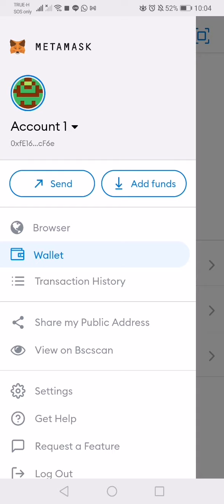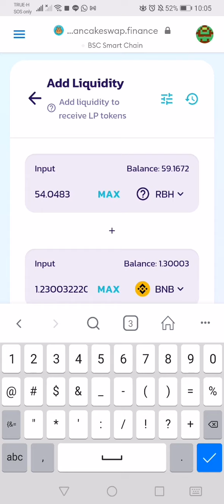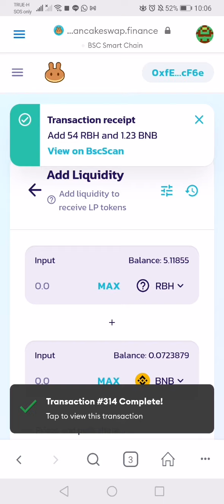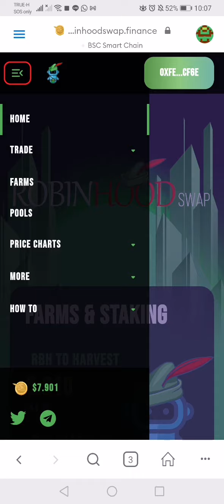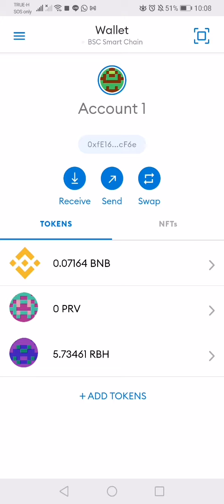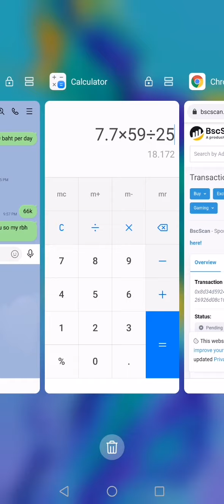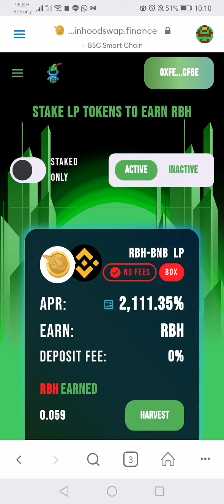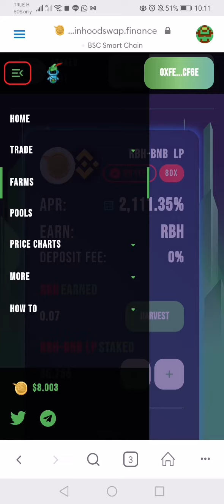RobinhoodSwap ไทย : วิธีลงทุนใน Robinhood Swap DEFI Farm และคำนวณรายได้รายวัน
ในคลิปวิดีโอนี้ ผมจะสอนวิธีลงทุนใน RobinhoodSwap Defi Farm นี่คือขั้นตอนที่ฉันจะแสดงในวิดีโอนี้ ทั้งหมดนี้ทำใน Metamask Browser ฉันใช้โทรศัพท์ Android

1. สแตนด์บาย RBH และเหรียญ BNB สำหรับการลงทุน
2. ไปที่ Pancakeswap.finance เพื่อ "Add Liquidity" และรับ LP Token
3. กลับไปที่เว็บไซต์ Robinhoodswap เพื่อเดิมพันโทเค็นในฟาร์ม
4. หากคุณมีโทเค็น RBH ส่วนเกิน คุณสามารถลงทุนในพูลเพื่อรับผลตอบแทนที่ดีได้เช่นกัน

สุดท้ายนี้ ฉันจะแสดงวิธีดูรายได้ไม่กี่นาทีและคำนวณผลตอบแทนรายชั่วโมงและรายวันเป็นเงินบาท

หากคุณยังไม่ได้เข้าร่วมโครงการนี้ คุณสามารถทำได้ที่

โปรด "กดไลค์" และ "สมัครรับข้อมูล" เพื่อดูบทวิจารณ์และบทช่วยสอนที่เป็นประโยชน์เพิ่มเติมในช่องของฉัน